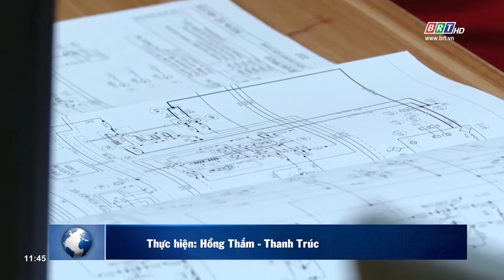Hơn 1.700 sáng kiến của người lao động được áp dụng vào thực tế | BRTgo